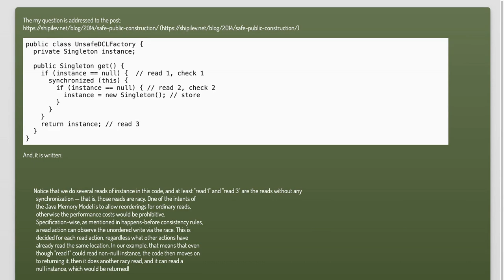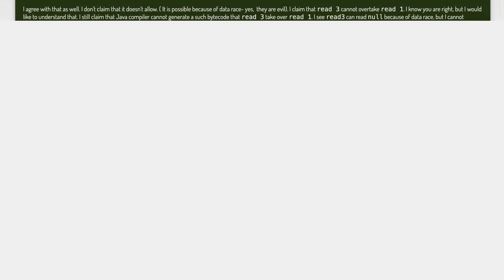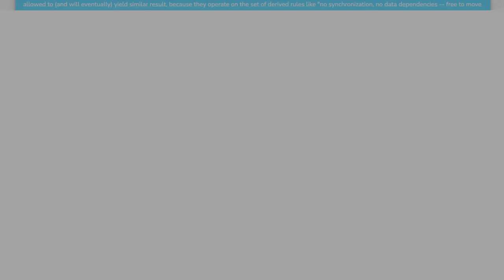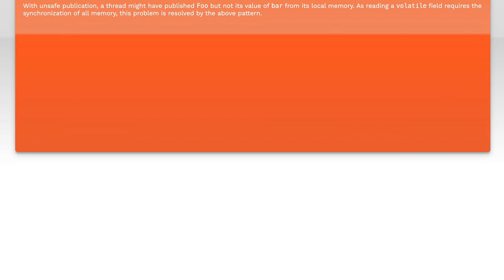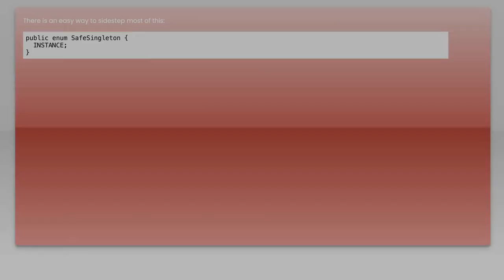Java Memory Model and reordering operation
java: Java Memory Model and reordering operation

Related to: java, memory-barriers, java-memory-model